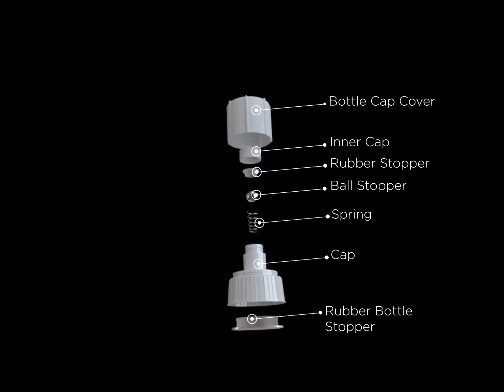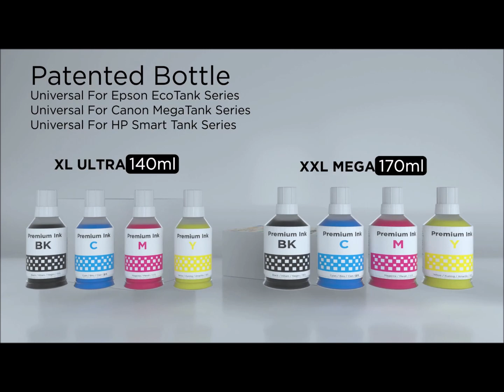Tintas Laserteck, lançamento do bico dosador universal patenteado.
Tintas com qualidade e preço acessível são as tintas Laserteck, já a 17 anos no mercado sendo distribuídas pela Torre Brasil. E agora com o lançamento nacional das novas garrafas de refill com bico dosador universal e patenteado.